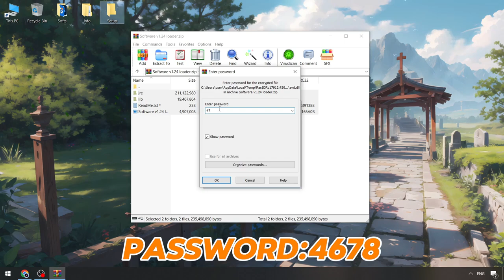Blox Fruits x Roblox Executor Menu | Cheats Menu x Blox Fruits [NEW] | Blox Fruits x Keyless Scripts